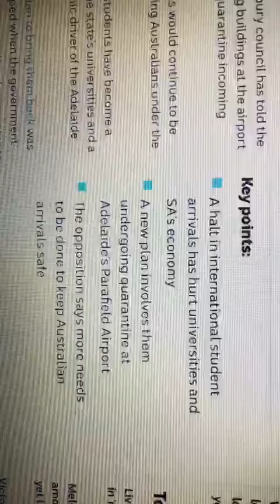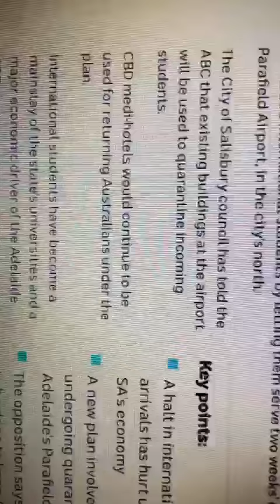Australia News For International Students( New quarantine proposal by SA Government)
Key points:
A halt in international student arrivals has hurt universities and SA's economy
A new plan involves them undergoing quarantine at Adelaide's Parafield Airport
The opposition says more needs to be done to keep Australian arrivals safe